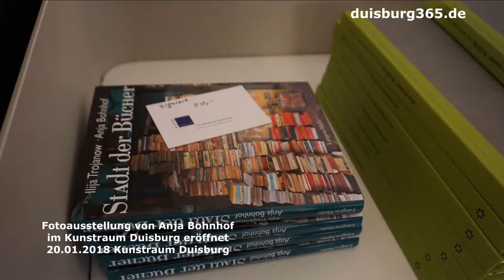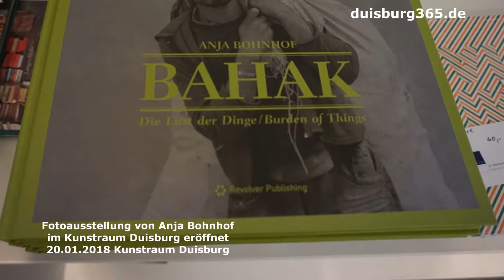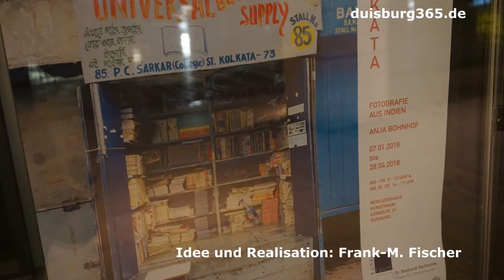Fotografien aus Indien Anja Bohnhof im Kunstraum Duisburg Eroeffnung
Wie im Vorfeld ausführlich berichtet, wurde am Samstag, 20. Januar 2018 im Kunstraum von Dr. Manhardt Barthelmie im Mercatorhaus Duisburg die Ausstellung mit Fotografien aus Indien von Anja Bohnhof feierlich eröffnet. Die Ausstellung ist bis zum 28. April 2018 zu sehen. Sehen Sie Eindrücke der Eröffnung in unserem angefügten Videobeitrag.